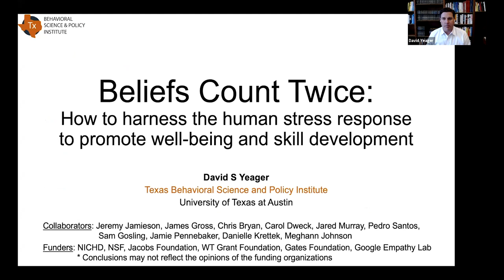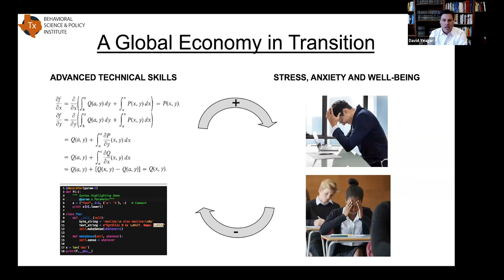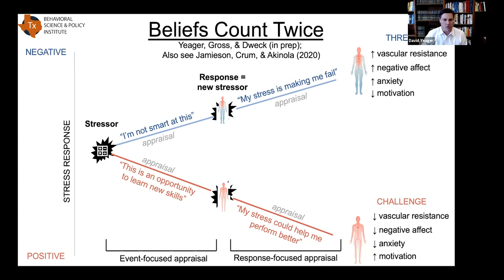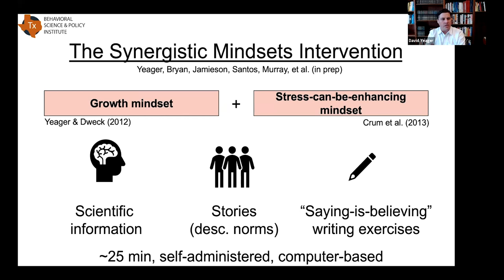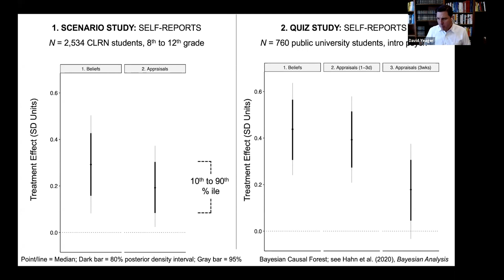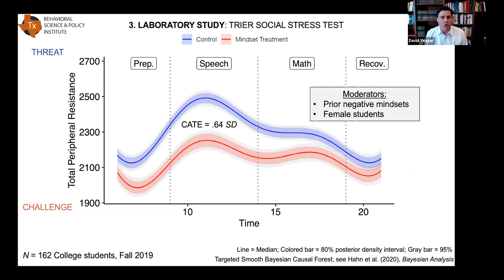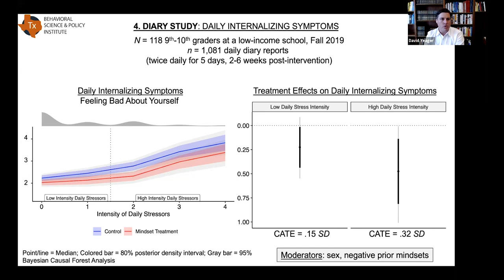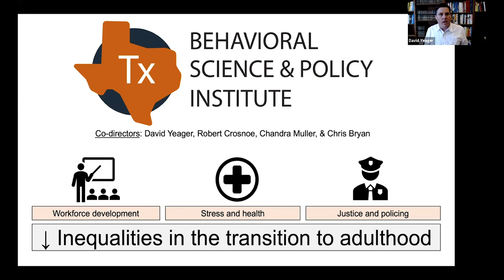Beliefs Count Twice: How to Harness the Human Stress Response to Promote Well-being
BCFG November 30, 2020 virtual seminar featuring David Yeager of University of Texas at Austin